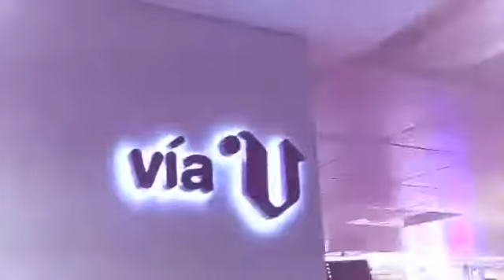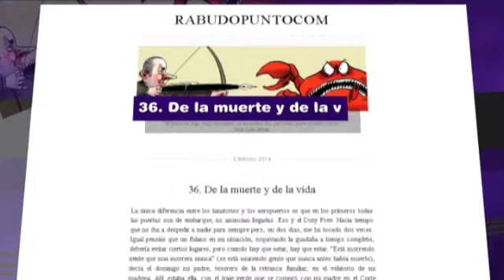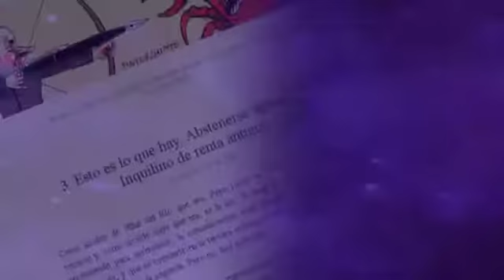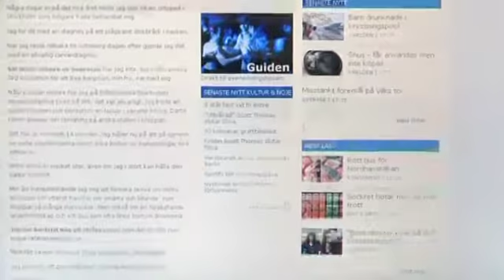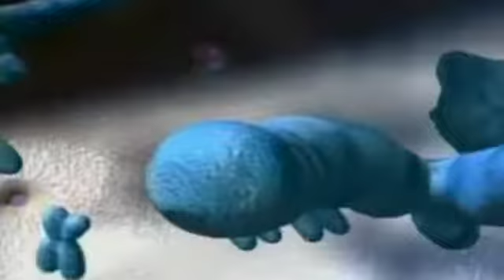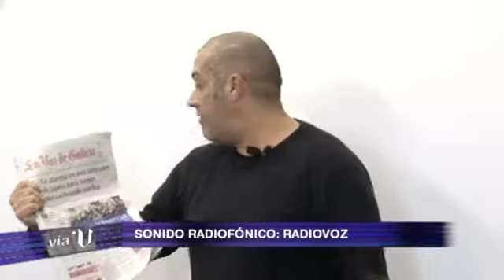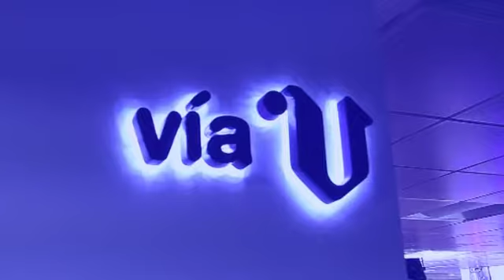«Vía V» ¿El cáncer sigue siendo un tema tabú? (cap. 641 - parte 1 &#8211; 04/02/14)